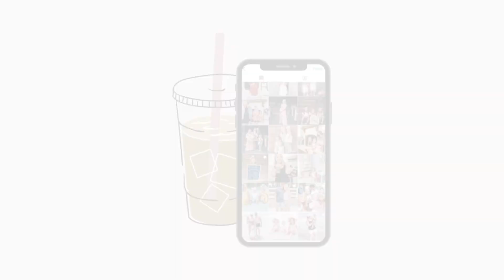I'M IN LABOR!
I'm in labor with our surprise gender baby! Follow along to Instagram for first baby updates!